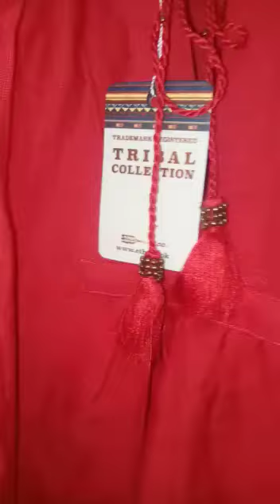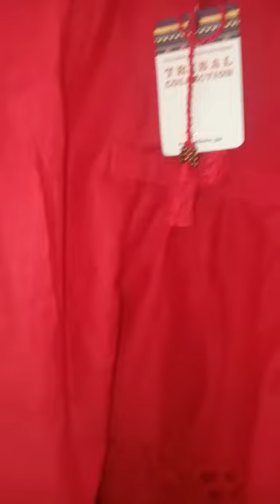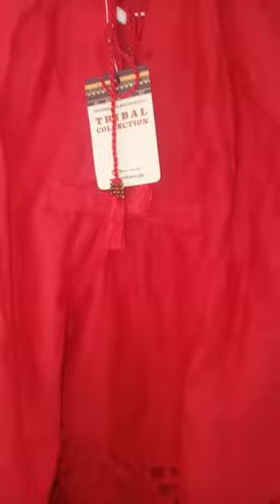Ethnic tribal colletion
I am selling  ethnic tribal colletion... embroided kurtiea